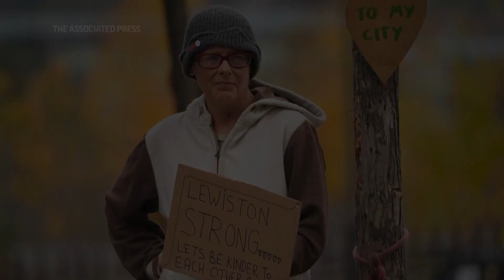Lewiston residents reeling from mass shooting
FOR CLEAN VERSION SEE STORY NUMBER: 4460593,4460559

++PART MUTE++

ASSOCIATED PRESS
Lewiston, Maine - 26 October 2023
1. Various of aerials of law enforcement presence Schemengees Bar and Grille
Headline: Lewiston residents stunned after mass shooting

ANNOTATION: Authorities are searching for an Army Reservist who they say fatally shot 18 people at a bowling alley and a restaurant on Wednesday.

2. Various of aerials of Sparetime Recreation, a bowling alley about 4 miles (6.4 kilometers) away from Schemengees

ANNOTATION: Residents sheltering-in-place in Maine are in shock as the state has one of the country’s lowest homicide rates: 29 killings in all of 2022.

3. SOUNDBITE (English) April Stevens, Lewiston resident:
My mom in Washington, they've all contacted us. And we're letting everybody know we're safe, we're we're we're okay."
4. Various of aerials of Sparetime Recreation, a bowling alley about 4 miles (6.4 kilometers) away from Schemengees ++SHOT CONTINUES TO NEXT SOUND++

ANNOTATION: The attack started at Sparetime, a bowling alley where a children's bowling league was taking place.

5. SOUNDBITE (English) Patrick Poulin, Lewiston resident, Brother of shooting witness:
“My son is 15 years old and he's in the Lewiston-Auburn Youth Bowling League. Wednesday night is practice for the children. So normally we go (to bowling practice.) This time we decided to skip it for, you know, kind of like just on a whim, I guess. And it turned out possibly to be a lifesaving situation. But my son is pretty shook up.”

++WHITE FLASH++
6. SOUNDBITE (English) Patrick Poulin, Lewiston resident, Brother of shooting witness:
“And within probably 10 minutes I heard active shooter at Schemengees (Bar and Grille), which is the next place, the pool hall. I live just down the street here and Schemengees is 2 minutes away from my house.”
++SOUND CONTINUES TO NEXT SHOTS++

7. Various of aerials of law enforcement presence Schemengees Bar and Grille

8. SOUNDBITE (English) Patrick Poulin, Lewiston resident, Brother of shooting witness:
“A mass shooting event like this is not something that, you know, I just never thought it could happen here.”

ASSOCIATED PRESS
Lewiston, Maine - 25 October 2023
9. STILL, police respond to an active shooter situation in Lewiston, Maine ++NIGHT SHOT++

ANNOTATION: The shootings mark the 36th mass killing in the United States this year, according to a database maintained by The Associated Press and USA Today.

ASSOCIATED PRESS
10. STILL, a police officer stands at a road closure near a bowling alley, seen in background
11. STILL, Jess Paquette expresses her support for her city in the wake of Wednesday's mass shootings at a restaurant and bowling alley

STORYLINE:
Residents in the community of Lewiston, Maine express shock as authorities continue their search for a U.S. Army Reservist who they say killed 18 people in a mass shooting at a bowling alley and a restaurant.

Schools, doctor's offices and grocery stores closed and people stayed behind locked doors in cities as far away as 50 miles (80 kilometers) from the scenes of Wednesday night's shootings in Lewiston.

The attacks stunned a state of only 1.3 million people that has one of the country’s lowest homicide rates: 29 killings in all of 2022.

Police said they have had no reported sightings of Card since the shootings at Schemengees Bar and Grille and at Sparetime Recreation, a bowling alley about 4 miles (6 kilometers) away.